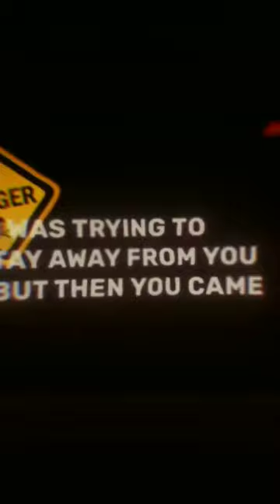DON'T TRY ME__SARKODIE